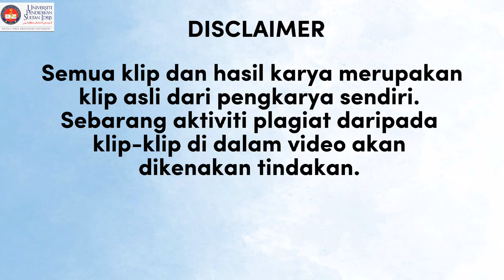3103 SERAMIK : TEAPOT